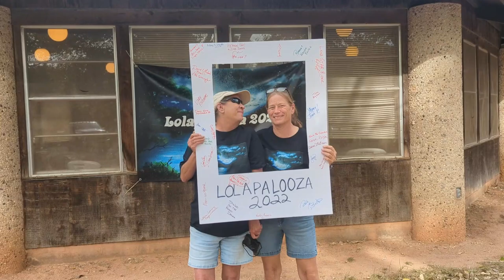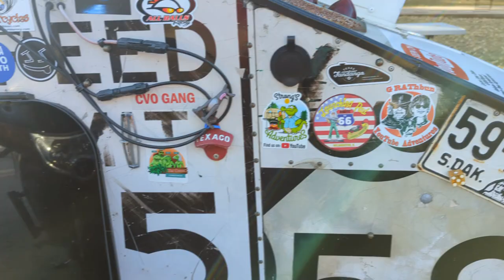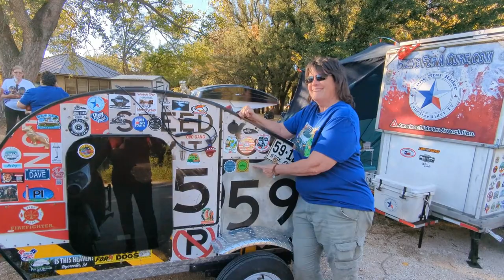Lolapalooza 2022 - Highlights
Lolapalooza 2022 - Highlights.  Lost On Land Again hosts an annual event.  This was the 5th annual Lolapalooza!  Next video will be the Gypsy Pair cooking challenge!

CAMERA GEAR:
Pixel 6 Pro:

Songs:
Brittle Bones - Sunfish Grove
Bruiser - Bonkers Beat Club
Waiting down the Line - Wildflowers